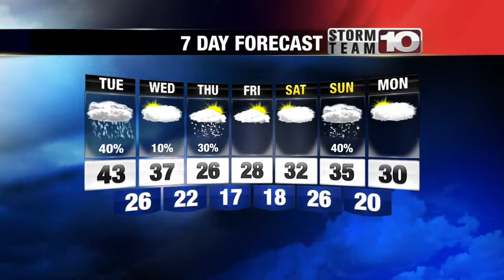Monday Late Forecast